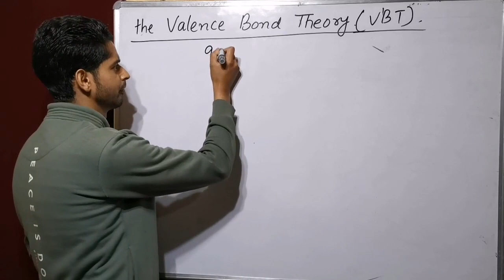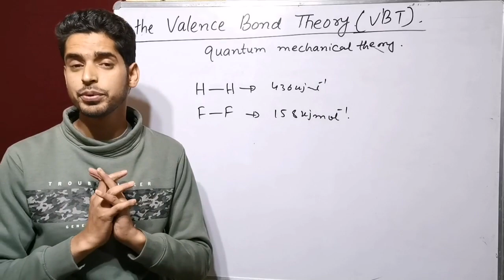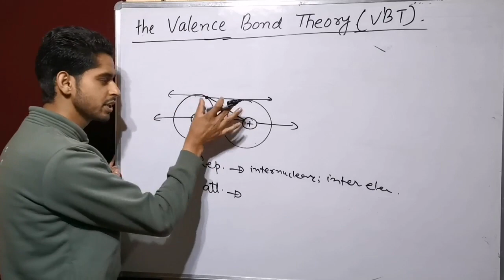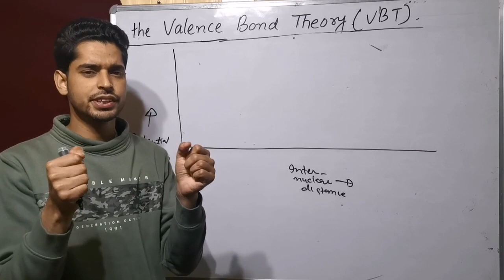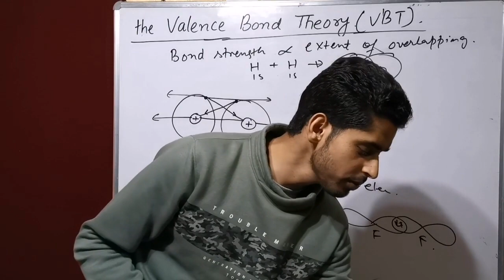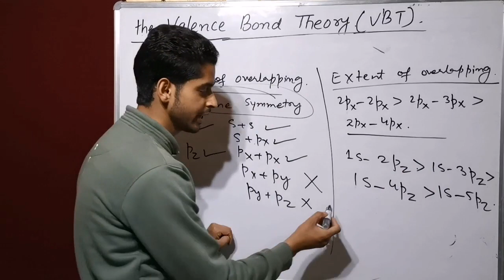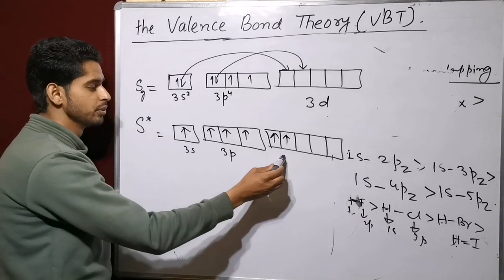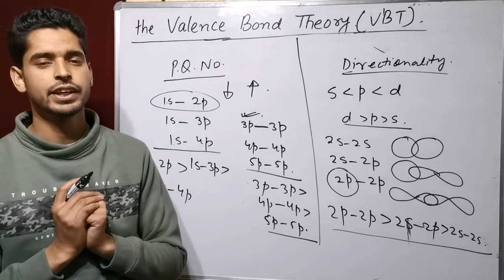the VALENCE BOND THEORY II 11TH II NEET / JEE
This is the first of the four lectures based on the valence bond theory. The introductory postulates have been discussed in detail. Concept of orbital overlapping and the molecular potential energy curve have also been discussed.